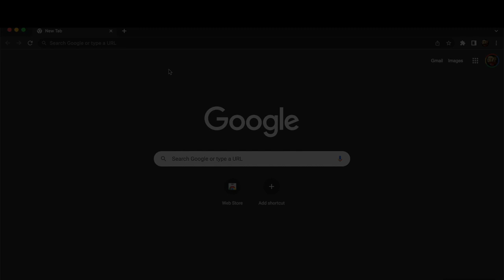MUM REACTS - Krept - Nights Uptown (Freestyle)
Krept - Nights Uptown (Freestyle)
Krept - Nights Uptown (Freestyle) REACTION